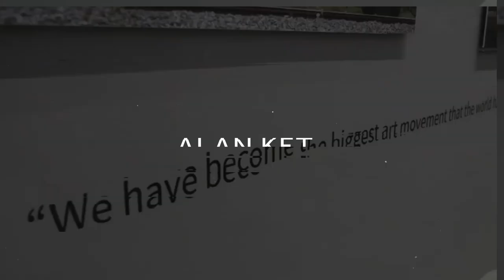RUSTE Art Talk